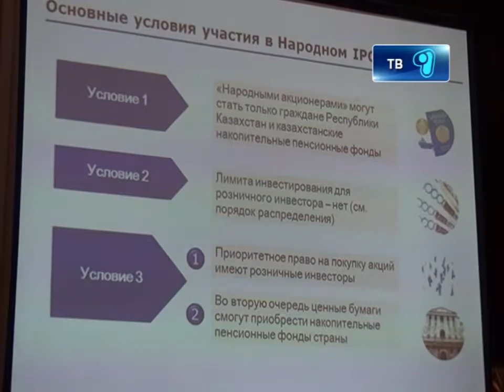08_11_12_ipo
Хотите стать богатым? Это реально благодаря новой программе «Народное IPO». Если пять лет назад мы даже и не мечтали о покупке акций крупнейших предприятий  страны, то сейчас они стали для нас максимально доступными. Доказательство этому является сегодняшняя встреча руководства  АО «КазТрансОйл» с потенциальным инвесторами. Они рассказали  кому по карману ценные бумаги, а также ознакомили всех с процедурой подачи заявок на покупку акции компании. Подробней в материале Даны Марат